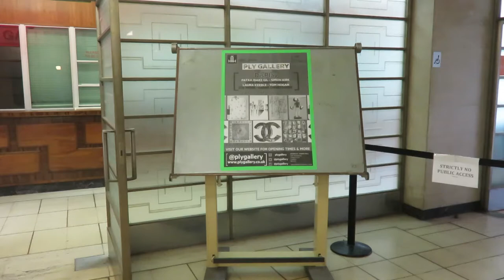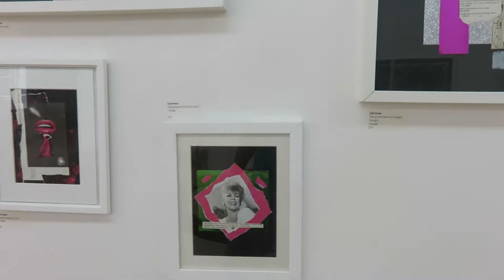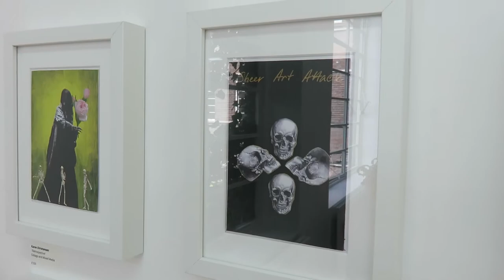'DisPlay' at the Ply Gallery, London 2017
Ply Gallery presents

'DisPlay'

An exhibition of work by Karen Christensen, Tom Hogan, Zoë Howe, Patxai Ibarz, Laura Keeble, Simon Kirk and Sirpa Pajunen-Moghiss.

The Ply Gallery
Hornsey Town Hall
Crouch End, London N8 9JJ
13th - 25th July 2017

DISPLAY is an exhibition that brings together seven artists from various disciplines using mixed media. As well as offering an exhibition of artwork in the traditional fields of painting, sculpture, drawing and printmaking, the show focuses on process and play in a very physical sense. This is achieved through a shared appreciation of techniques that incorporate text, imagery, subject matter and materials from a wider shifting society and the artists’ lives. These sometimes overlapping methodologies and interests reflect a will to interpret and intervene and are shared by these artists with diverse interests and backgrounds.